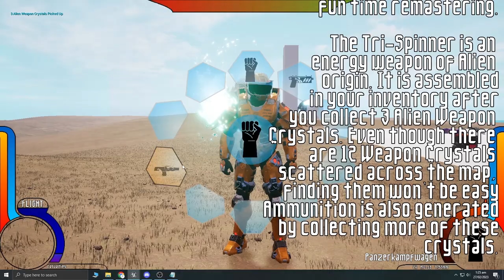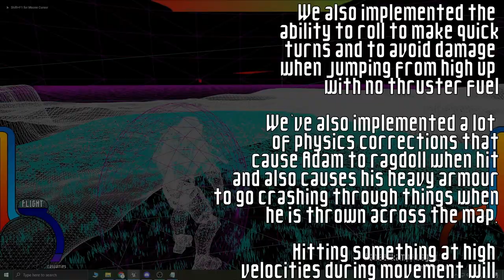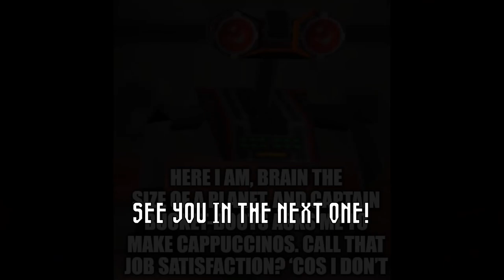Body Harvest Remastered - Progress Update March 2023 | Titan Games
In this update, we showcase additions to the weapons roster, lots of physics updates and some general quality of life updates as well as level design updates from Mickey.

Progress Update summary up till Feburary 2023:
-Showcased physics updates.
-Showcased latest updates to level design.
-Showcased new additions to weapons.